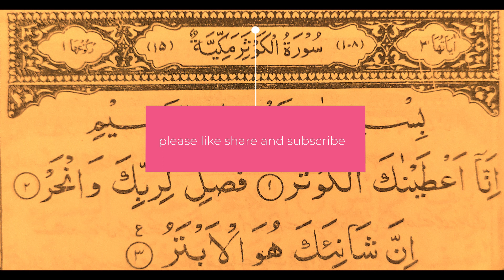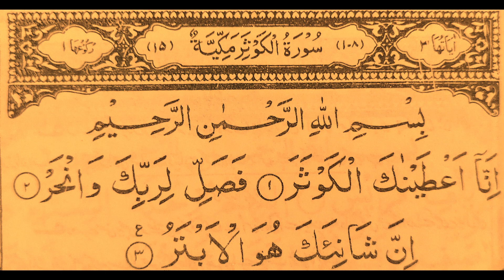Surah al Kausar | Surah Kausar 129 Times | Surah Kausar ka Wazifa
Surah Kausar English Transliteration:
Bismillaahi ar-Rahman ar-Raheem.
Surah Kausar English Translation: In the name of Allah / God, the most merciful, most compassionate, Indeed We have given you Kauthar (Abundance). So pray to your Lord and accept the sacrifice.
Hadith
(Al-Bukhari)
Sūrat al-Kawthar (Arabic: سورة الكوثر‎, "Abundance") is the 108th surah of the Quranand the shortest. There are several differing opinions as to the circumstances under which it was revealed. According to Ibn Ishaq, it was revealed in Makka, some time before the Isra and Mi'raj.
Lots of benefit from Surah al Kausar. Read or listen this 101 times daily With 11 times Darood Sharif at Start and 11 Times when its Finish. Read or Listen Surah al kausar for Health, Wealth, Fulfills wishes and many more.

Islam, Prophet, prophets, Muhammad, Mohamed, Quran, Kuran, Kuranreader, Surat, Chapter, Ayah, Ayat, Sheikh, imam, Emotional, Truth, Emotional, relaxing,

surah kausar with text.
surah kosar 101× with text.
surah al kausar 101× by shuraim.
surah kausar with text 101 times.
surah kausar for kids.
surah kawthar with text.
tilawat e quran e pak surah kausar 101 times.
108 surah kausar 101 times.
surah kausar.
surah kausar for job.
surah kausar ka wazifa.
surah al kausar.
surah kausar for wealth.
surah kausar ki fazilat.
learn quran.

surah kausar 129 times | surah kausar | surah kausar ka wazifa